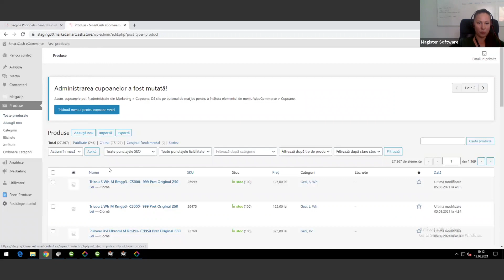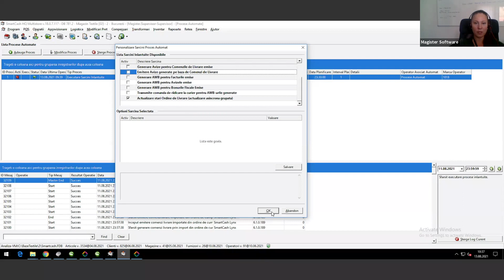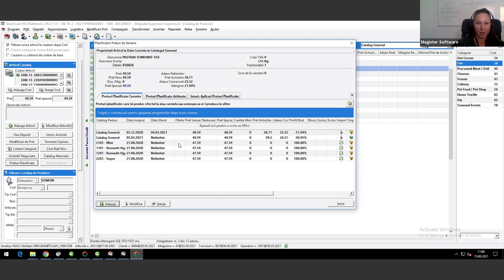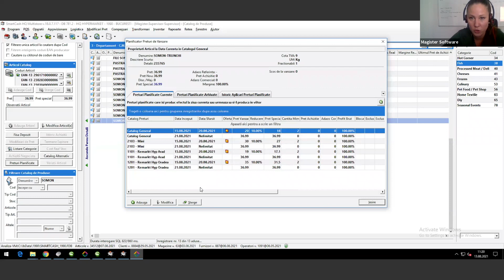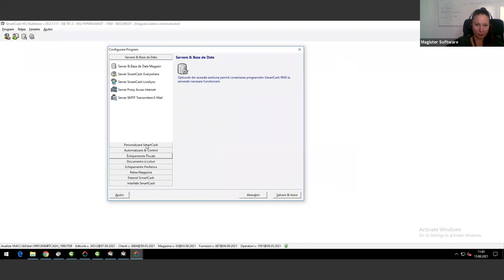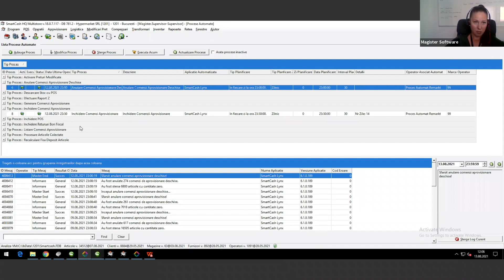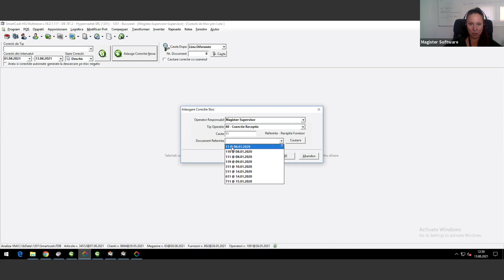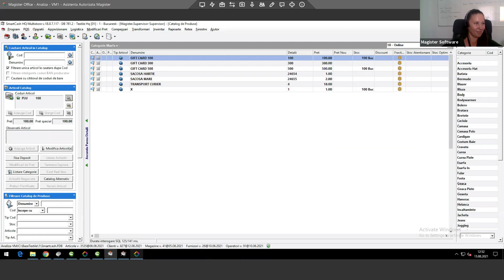Scoala de Vara Magister 2021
Sesiunea din data de 13 August 2021 a Scolii de Vara Magister.
Prezinta: Marina Bibac, Business Analyst
Tematica:
1.Integrarea eCommerce
2.Programarea Proceselor Automate
3.Automatizarea Comenzilor de Livrare
4.Modulul de Expeditii AWB
5.Managementul Promotiilor pe Articol
6.Managementul Preturilor Planificate
7.Managementul Preturilor Negociate
8.Automatizarea Comenzilor de Aprovizionare
9. Retete si noutati legate de ele
10.Inventare pe locatii de numarare
11.Corectiile de Stoc